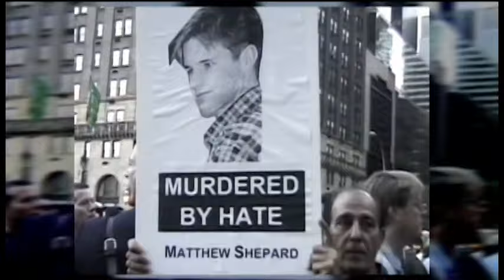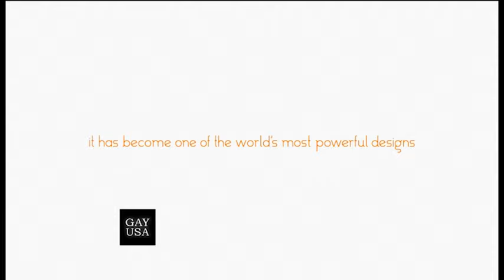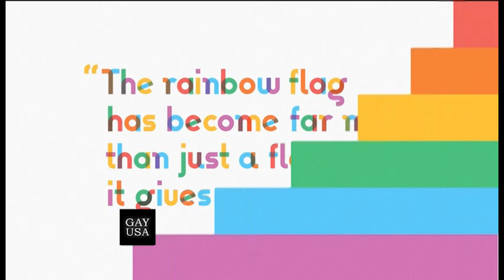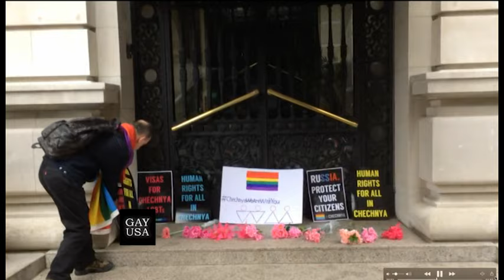Gay USA 4/26/17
∎ Trump pushed by House Republicans to issue license-to-discriminate “religious freedom” executive order.

∎ Another transwoman murdered in Florida, a gay man in Virginia.

∎ We mourn the deaths of a seminal researcher of LGBT issues and a rare out gay powerhouse in Hollywood.

∎ Xavier Jugelé, the police officer killed in the terror attack in Paris, was a gay activist. His surviving partner calls for “no hatred.”

∎ More grim details from the anti-gay pogrom on Chechnya and coverage of a protest at the Russian consulate in New York.